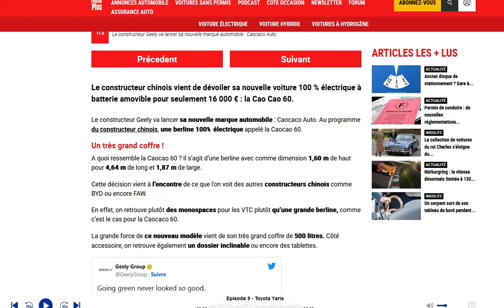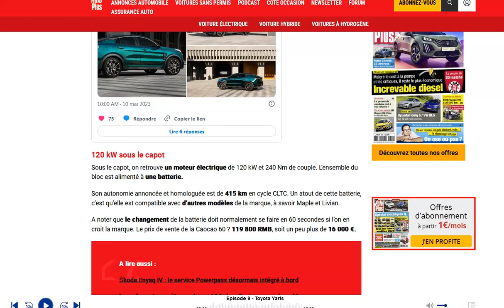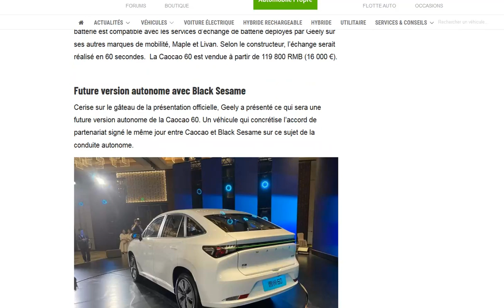Geely révèle la Cao Cao 60 ! une berline électrique pas chère à batterie amovible !